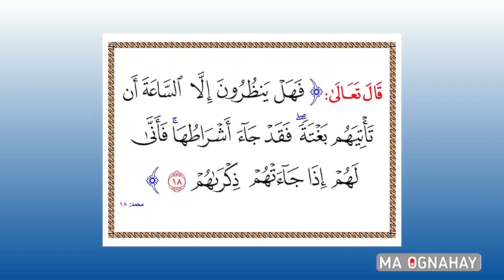Ma noolyihiin Ya'juuj & Ma'juuj Q.3aaad | Calaamadaha Qiyaamaha ee Waawayn #14